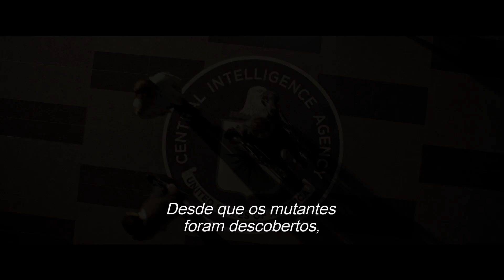X-Men: Apocalipse | Trailer Oficial | Legendado HD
Seguindo o aclamado hit mundial X-Men: Dias de Um Futuro Esquecido, o diretor Bryan Singer retorna com X-Men: Apocalipse.

Desde o início da civilização, ele era adorado como um deus. Apocalipse, o primeiro e mais poderoso mutante do universo X-Men da Marvel, acumulou os poderes de muitos outros mutantes, tornando-se imortal e invencível. Ao acordar depois de milhares de anos, ele está desiludido com o mundo em que se encontra e recruta uma equipe de mutantes poderosos, incluindo um Magneto desanimado (Michael Fassbender), para purificar a humanidade e criar uma nova ordem mundial, sobre a qual ele reinará. Como o destino da Terra está na balança, Raven (Jennifer Lawrence), com a ajuda do Professor Xavier (James McAvoy) deve levar uma equipe de jovens X-Men para parar o seu maior inimigo e salvar a humanidade da destruição completa.

Diretor: Bryan Singer
Elenco: James McAvoy, Michael Fassbender, Jennifer Lawrence, Oscar Isaac, Nicholas Hoult, Rose Byrne, Olivia Munn, Evan Peters, Kodi Smit-McPhee, Sophie Turner, Tye Sheridan, Alexandra Shipp, Lucas Till, Josh Helman, Lana Condor, Ben Hardy